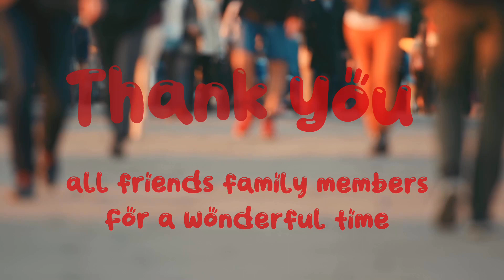Secret santa 2023